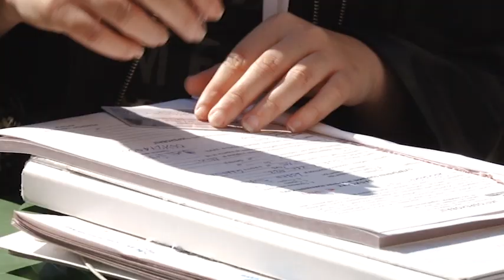Podela kanti meštanima Grabovca